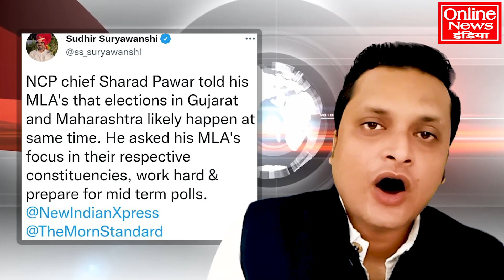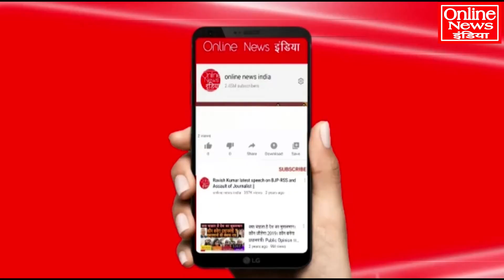महाराष्ट्र में गिर जाएगी सरकार! शरद पवार ने सबको चौंका दिया